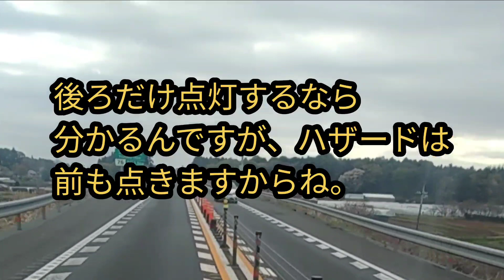違反の可能性や否定派の存在もあるサンキューハザード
自分で撮ったドラレコ動画を字幕を付けてお届けしています📺️（初期の動画に字幕はありません）
転載でないので、他のチャンネルでは観れない映像になります☝️
字幕の内容には色んな方面のネタを入れたりして遊び心を出したりもします🎶
交通系で面白そうな話があったら字幕のみの動画もたまに更新します😄
コメントに関しては全て返信していきます✍️
批判やアンチコメントも返信します🎃
表現の方法は自由にしてもらって構わないですがYouTubeの性質上、汚い言葉を使うと発見に遅れる場合があります🧐
更新の頻度は週５日が目安になってます✨